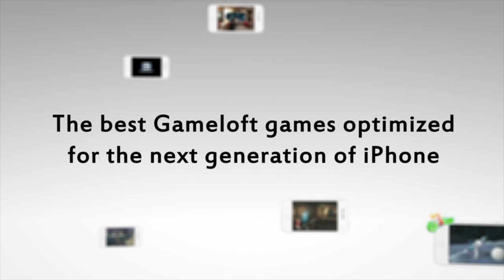iPhone 4S - Optimized Gameloft Games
Discover all our games enhanced for iPhone 4S !

AVAILABLE NOW:
9mm
Let's Golf 3
BackStab
Silent Ops

Soon Available:
Asphalt 6
Fast Five